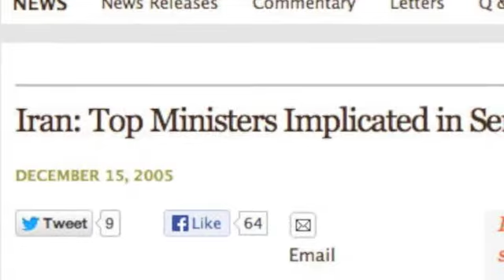نحوه انتخاب پورمحمدی و سایر وزرا از زبان حسن روحانی: انتخاب افراد تصمیم خودم بود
مصطفی پورمحمدی، وزیر دادگستری حسن روحانی یکی از سه عضو «هیات مرگ» وزارت اطلاعات بود که در سال ۱۳۶۷ هزاران نفر از زندانیان سیاسی بدست آنها به جوخه های اعدام سپرده شدند .
روحانی دراولین کنفرانس خبری اش بعنوان رییس جمهور چنین گفت:
معیارهای ما برای انتخاب کابینه، شایستگی های افراد و نیاز به افراد با تجربه و با سابقه بود. افرادی که در گذشته نشان دادند چکار کردند، آنها را برگزیدیم و انتخاب کردیم.
بنده با صراحت اعلام می کنم، هیچ کس بر بنده به عنوان رییس جمهور فشاری نیاورده تا من کسی را انتخاب کنم. بنده هم کسی نیستم که در شرایط فشار تصمیم بگیرم.
تمام افرادی را که من انتخاب کردم تصمیم خودم بود و آنچه که در بیرون شایعه است من به صراحت اعلام می کنم که واقعیت ندارد و درست نیست.

دولت شرکت سهامی نیست که بگوید این گروه و یا آن گروه سهمش چه مقدار است.
مبنای ما تجــــربــــه بوده، ایمان بوده، تخصص بوده، کاردانی بوده و شناخت واقعیت های کشور بوده.
من از تمام وزرایی که پیشنهاد دادم با قاطعیت دفاع می کنم و آنها را قبول دارم با آنها مستقیم کار می کنم و هیچ کس بمن فشار نیاورده. مبنا مبنای شایسته سالاری بوده.
حال از حرفهای روحانی می توان نتیجه گرفت که ایشان پورمحمدی را بخاطر سوابق ایشان و بخاطر همکاری نزدیک با ایشان در گذشته انتخاب کرده.